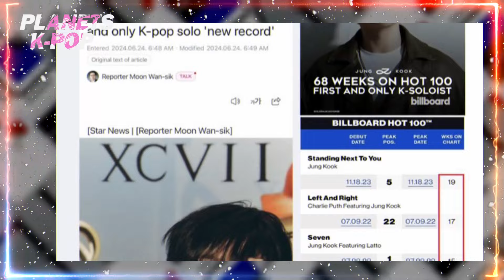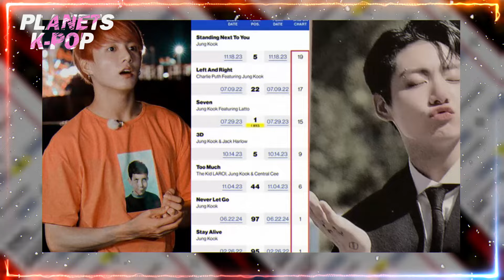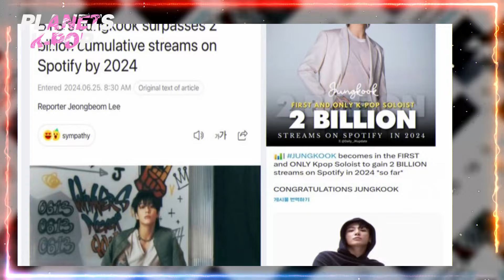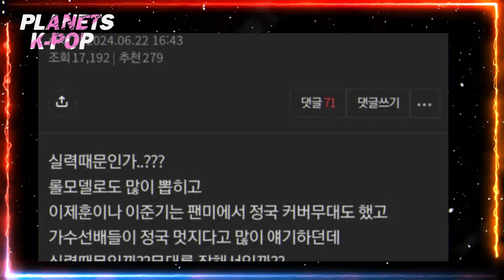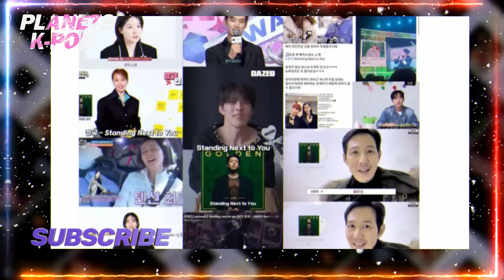Jungkook haters should see this! Here's proof Jungkook is not to be underestimated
There is no bigger name in music today than Jeon Jungkook, the youngest member of the phenomenal South Korean boy band, BTS. His unparalleled popularity has catapulted him to become one of the most influential artists in the world, and proof of his immense success is not only evident from his millions of followers on social media or from the cheering fans at his always sold-out concerts, but also from the constant dominance of his solo songs on the Billboard Hot 100 chart, Jungkook BTS shows off his unrivaled popularity. Jungkook BTS is the first and only K-pop solo artist to gain global popularity, with 68 cumulative weeks on the US Billboard Hot 100 chart